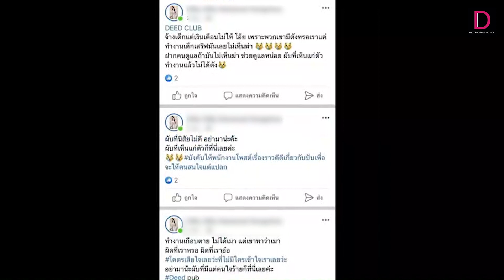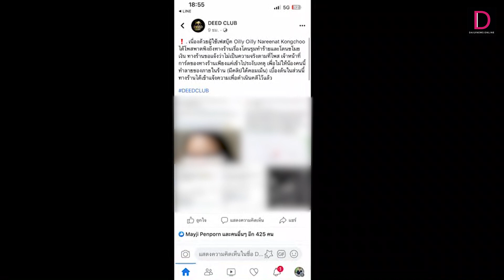หนังคนละม้วน! จับโป๊ะพนง.สาวอ้างถูกการ์ดผับรุมกระทืบ เจอหลักฐานชัดๆ | HOTSHOT เดลินิวส์ 22/06/66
พนักงานสาวผับดังโพสต์ อ้างถูกการ์ดกว่า 20 คนรุมทำร้าย ร้านตอบโต้เปิดวงจรปิดกลายเป็นหนังคนละม้วน แจ้งความเอาผิดแล้ว ฐานทำให้เสื่อมเสียชื่อเสียง..